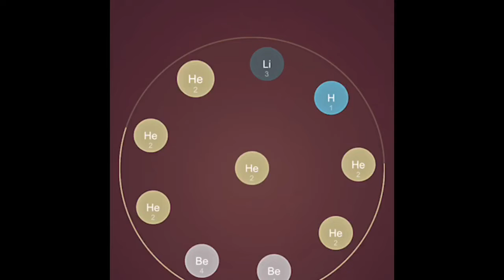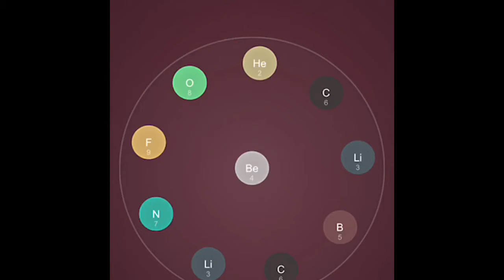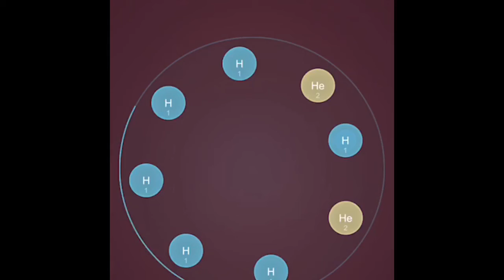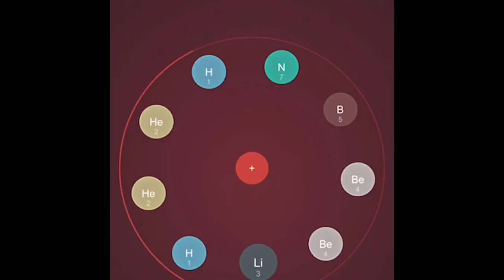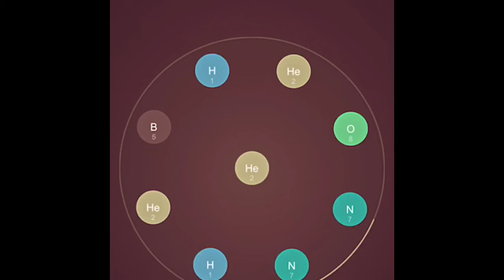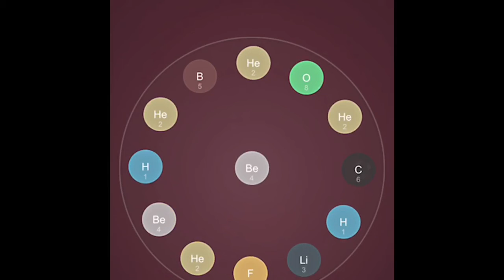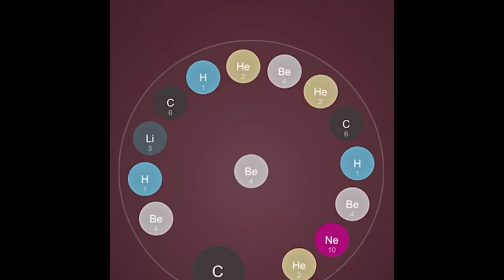Atomas EP-1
Atomas is a game of strategy and logic.

In Atomas, you merge 2 elements of the same atomic number, using red pluses. Everytime you merge you get the next level element.
You can use the blue minuses to take out an element and move it, or you can change it into a plus.

These are the basic rules of Atomas.